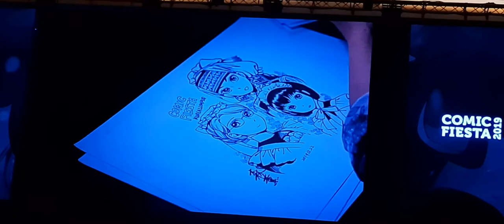Kaoru Mori live drawing CF2019 part 7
Kaoru Mori live drawing at Comic Fiesta 2019 in Malaysia - adding details 2. Finished